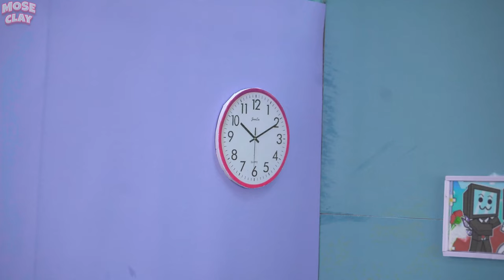😱 How to make JOYVILLE vs HUGGY WUGGY in the city - Wooly Bully & Poppy Playtime Creatures with Clay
😱 How to make JOYVILLE vs HUGGY WUGGY - Wooly Bully & Poppy Playtime Creatures with Clay

► Everyone's Subscribers are a great motivation for " MOSE CLAY" to produce more good and quality videos.
🔰To see the latest video from "MOSE CLAY", subscribe to the channel and turn on the notification bell, remember to like the video and comment on ideas to help the channel improve!
© Video is copyright of "MOSE CLAY" channel. Please do not REUP - Load videos without permission!
© Copyright By MOSE CLAY Do Not Reup